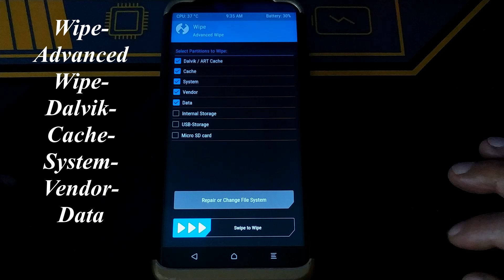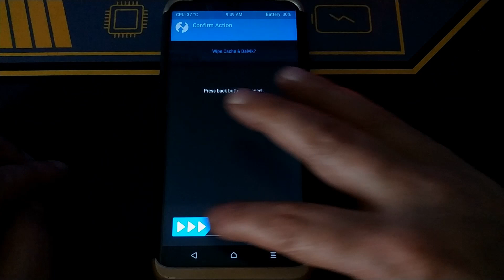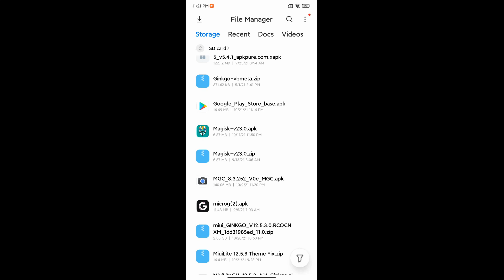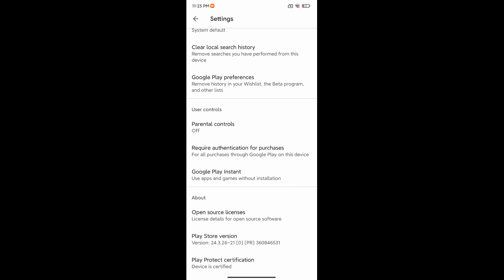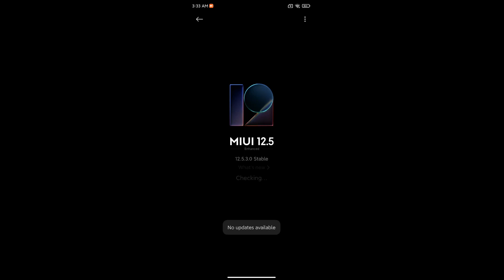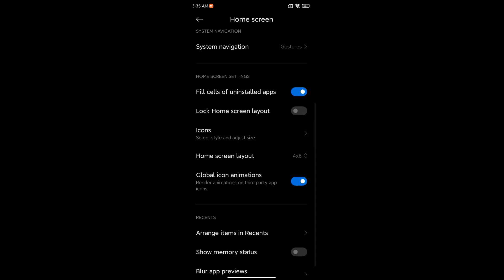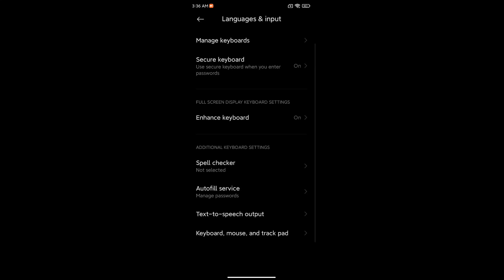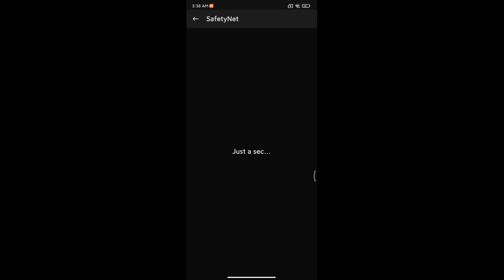MIUI v12.5.3 China Stable Enhanced Android 11 Redmi Note 8 Ginkgo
Updated: 20/10/2021
By Xiaomi
Notes:
• This ROM contains firmware. Do not flash on Redmi Note 8T (willow)

Changelog:
• Stable MIUI 12.5 Enhanced based on A11
• Swift performance. More life between the charges.
• Focused algorithms: Our new algorithms will dynamically allocate system resources based on specific scenes, ensuring smooth experience on all models.
• Atomized memory: Ultra-fine memory management mechanism will make RAM usage more efficient.
• Liquid storage: New sensitive storage mechanisms will keep your system vibrant and responsive as time goes by.
(Lock screen)
• New: New fingerprint options
• Fix: Memory usage issues when charging animation was displayed
• Fix: Using Face unlock and Fingerprint unlock simultaneously led to crashes in some cases